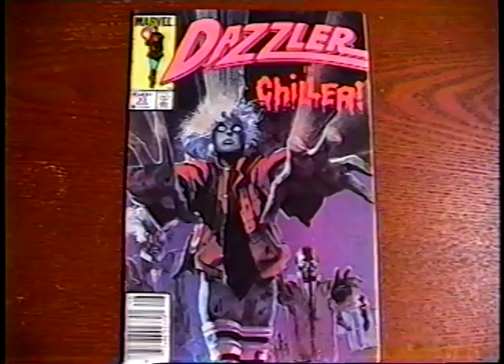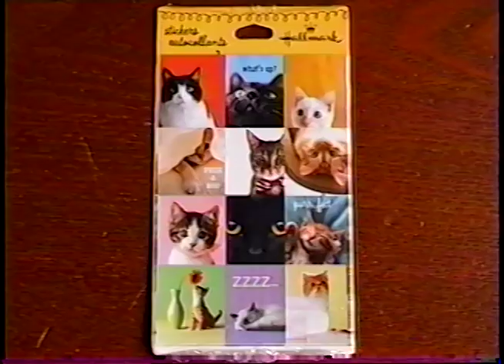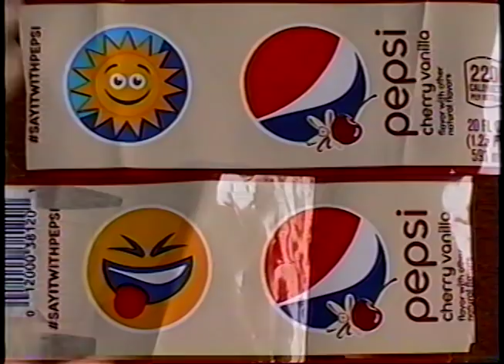Mail Day From Austropop ELITE -(Weird Paul) Unboxing Subscriber Gifts Haul Collection 2018